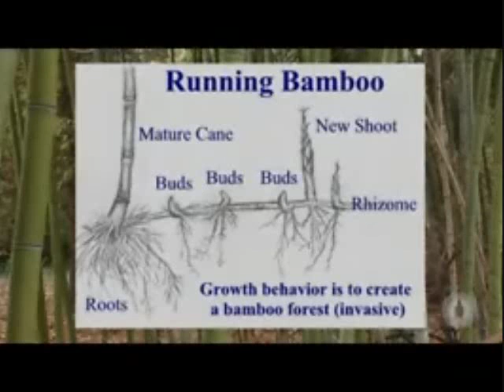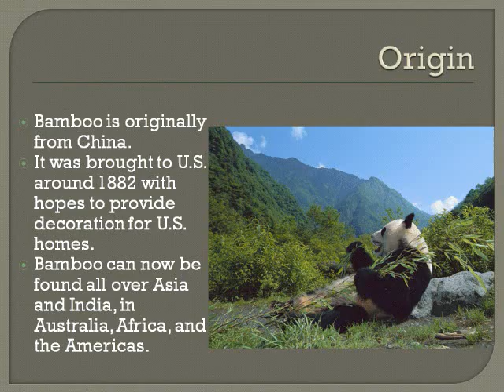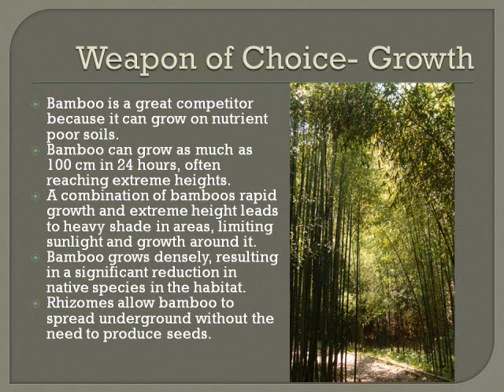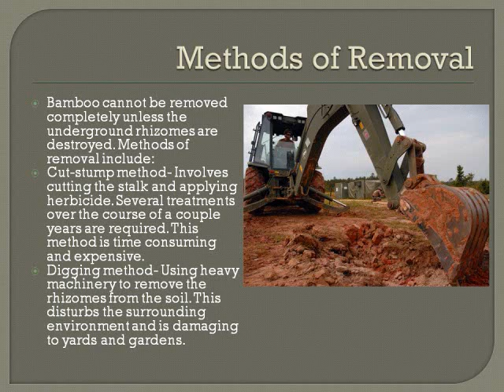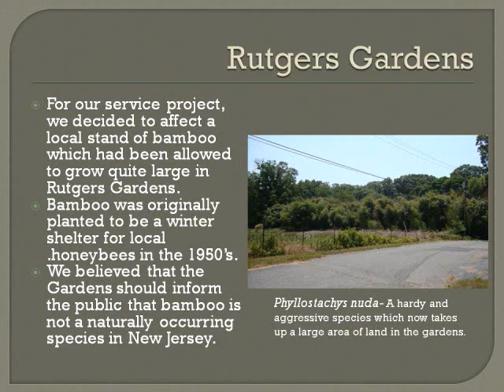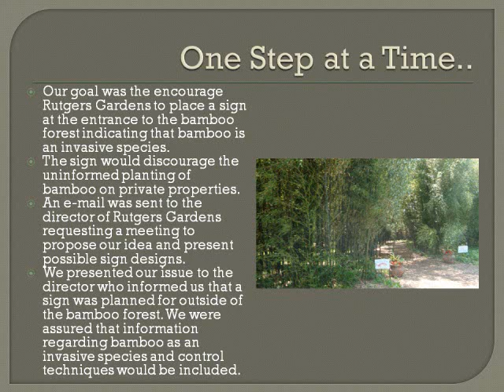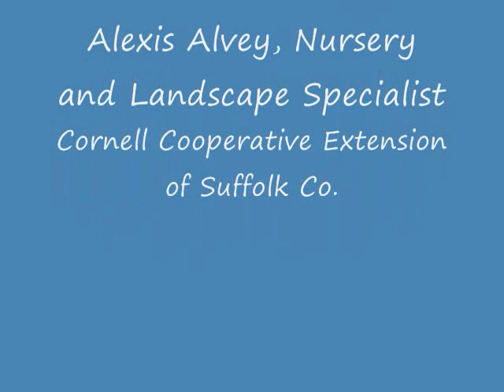Bamboo as an Invasive Species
Bamboo is a plant native to China that was brought to the United States due to its unique and exotic look. Many use bamboo in a decorative and ornamental fashion, often planting it in their own yards. However, the aesthetic appeal of bamboo masks the fact that the plant is indeed an invasive species in our country, and as with any invasive species, brings consequences that must be dealt with. Once established in the environment, bamboo has ecological impacts that can easily result in overgrowth that is difficult to control, pushing native plants out of their natural environment. People who plant bamboo are often unaware of the methods used to control its spread, such as the installment of physical barriers to stop the spread of the bamboo's rhizomes and tedious cutting of the stalks year after year. In order to address the issue of raising awareness of the invasiveness of the species, our service project focused on addressing the issue in a local bamboo forest found on the public land known as "Rutgers Gardens". Rutgers Gardens contained a bamboo forest that was allowed to grow to an immense size. When people see the forest themselves, they are often motivated to bring bamboo back to their own yards and plant it without knowing how difficult it is to control. In order to raise awareness, we proposed the installment of a warning sign educating people to the effect of growing bamboo in the United States on native species of plants and the surrounding environment.